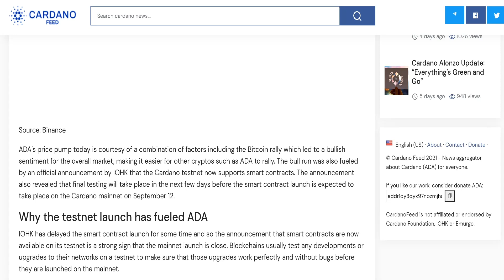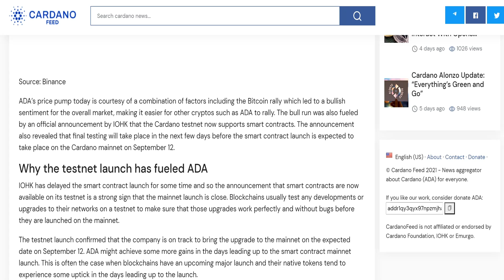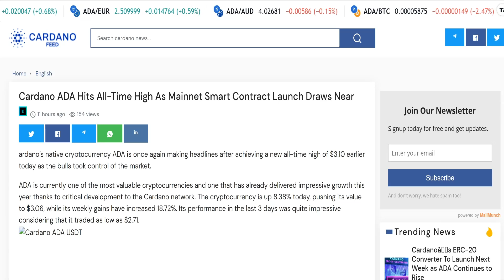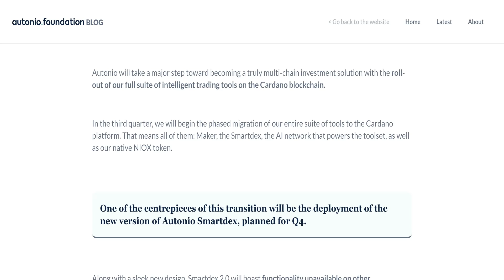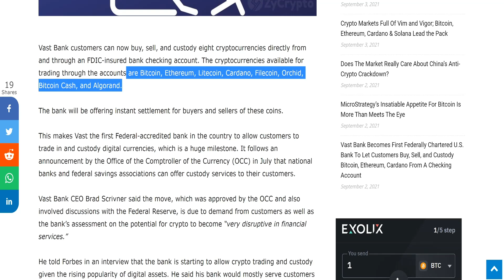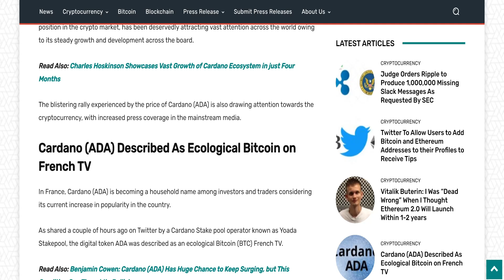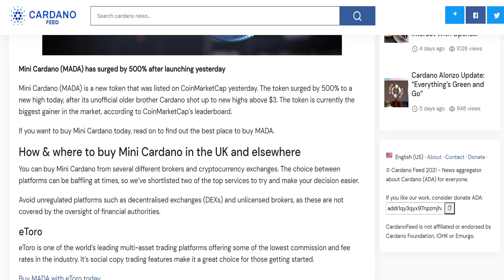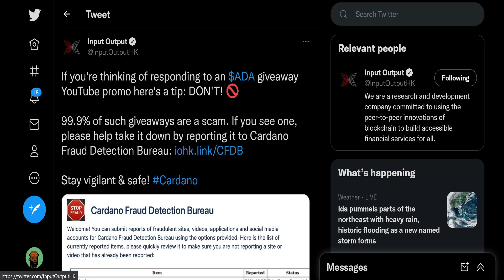Cardano News: ADA Continues To Break All Time Highs! ADA Partners With Autonio For Cross Chain DEFI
PATRONS:
Cryptostreet Led
Harley Quinn
Ryan Ingram
Angelatopia
Daniel Ayd
Eric Parra
CryptoSVET.si
Kyle Bocci
FAIRUZ DIN
Brady Adams
Anthony Andrews
Boost Waynee
Maryland Crypto
Ethan Galstad

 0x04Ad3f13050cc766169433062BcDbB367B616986